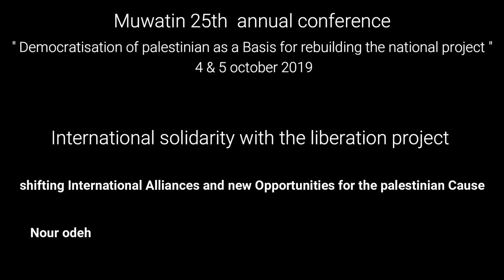Nour Odeh - Shifting International Alliances and New Opportunities for the Palestinian Cause